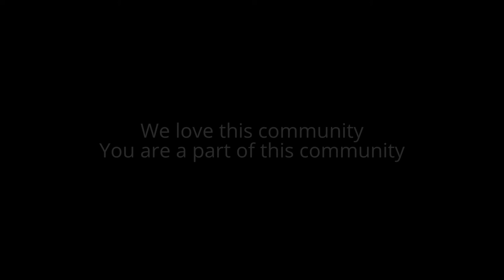V118 Rubans Rouges Dance Company presents Summer Showcase 2: "Secrets & The Silent Rose"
V118 Rubans Rouges Dance Company presents: Summer Showcase 2: Secrets & The Silent Rose   August 9th at ARC in Pasadena at 8pm

JOIN us for an epic yet intimate evening of dance, live music, theatre, film. Enter a beautiful setting of white chiffon, refreshments, rose petals, harp music, and a few more surprises with some great artists including: ArtBark International, Brockus: RED, Hart Pulse Dance Company, Dorn Dance Company, Rubans Rouges Dance Company, Speak Hill Dance Project a dance film by Wendi Baity, special guest Albertossy Espinoza.

See some of your favorite Rubans Rouges Dance Company repertoire favorites and a few new ones.

Production Credits:
Artistic Director: Noelle Andressen
Rubans Rouges Dance Company Music Composer: Kristopher Kale
Lighting Designer: Ed Salas
Front of House: Terri Daily
Sound Engineer & House Music: Kristopher Kale
Program Photo: Paul Antico
Press Photo: Tim Agler
Administrative Assistant: Jessica Mayorga
Concert Photographer: Victor Vic Photography
Rehearsal Documentation: Jay Kale
Program, Web, Media, Graphics Design: Jay Kale